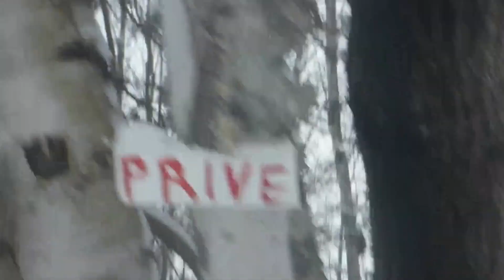Dog Sledding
Dog Sledding - A grade 8 school trip to Canada's capitol included a side trip to go dog sledding.  The only problem for our young mushers is that about half way the dogs needed a potty break.